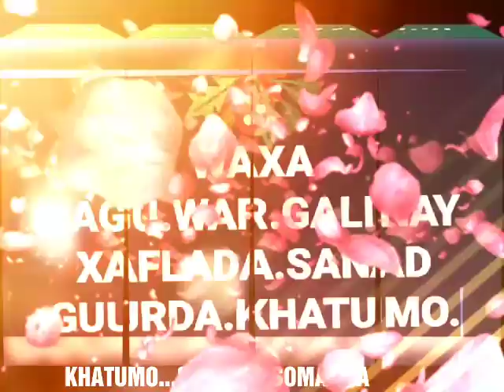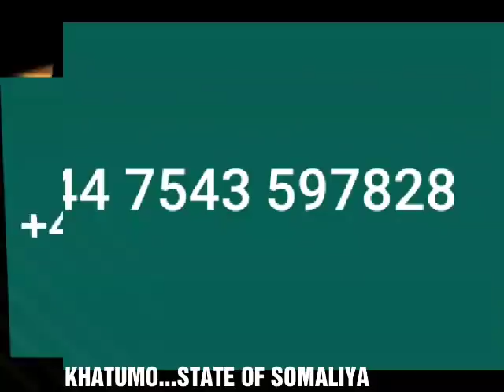Ogeysiis ku saabsan sanadguuradii lixaad ee Khaatumo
Sanadguuradii Lixaad ee Khaatumo London
12/01/2018 ka soo qayb gala...